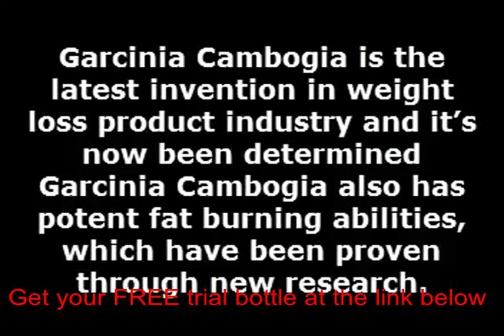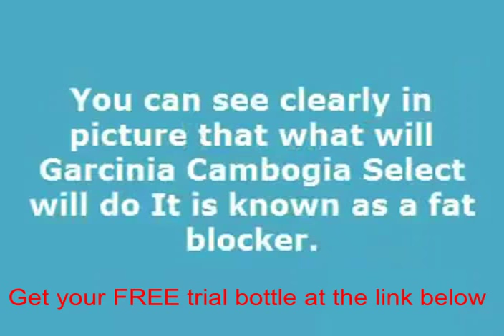Miracle garcinia camb